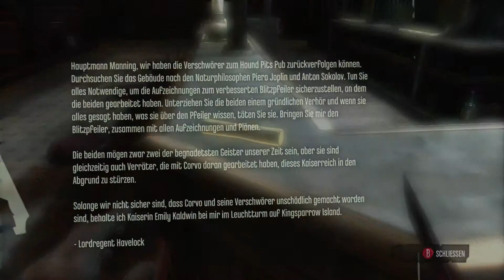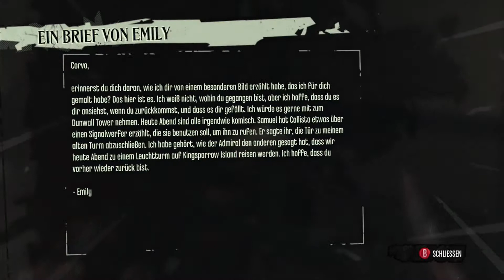Let's Play Dishonored [Deutsch] [100% Uncut] [Full-HD] - #040 Mein persönlicher Blitzpfeiler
Plattform: Microsoft Windows
               Xbox 360
               Playstation 3
Veröffentlichung: 12. Oktober 2012